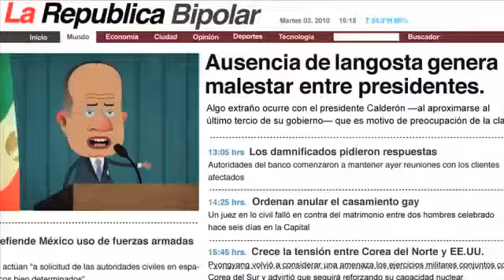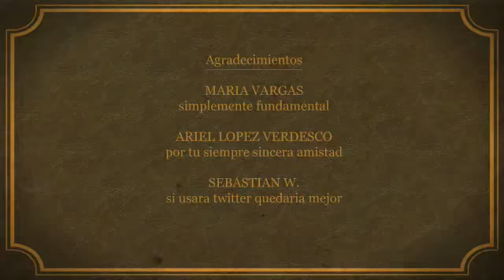PRECICENTES ISLA 5 en este sale mel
muy chistoso